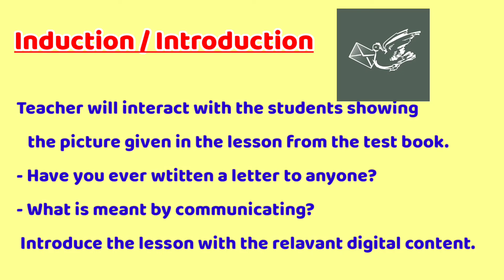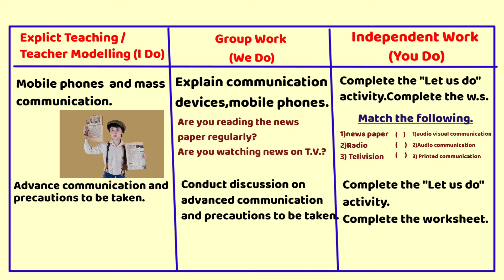Communication Our World -4 /Lesson Plan /4th class /EVS /AP New Syllabus /SCERT Model /Unit Plan